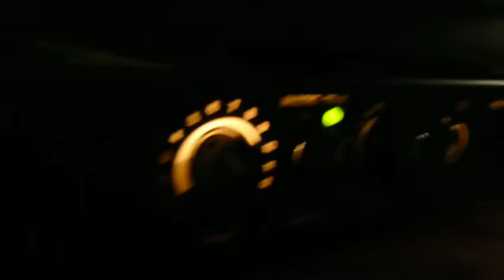Norisound 322 super 8 projector